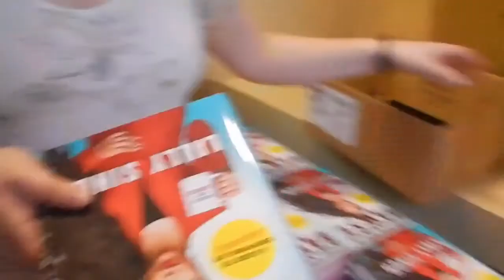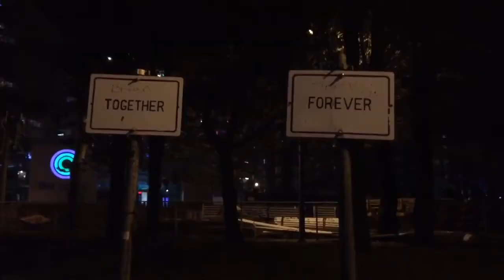This Was My 2017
Stalk me here (instagram): @jfoulds1195 or @PovofJess